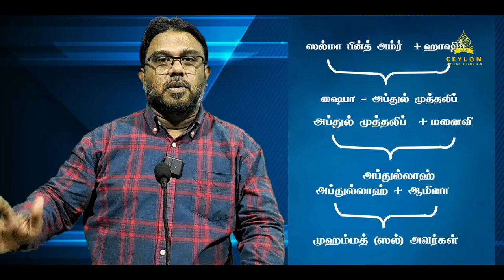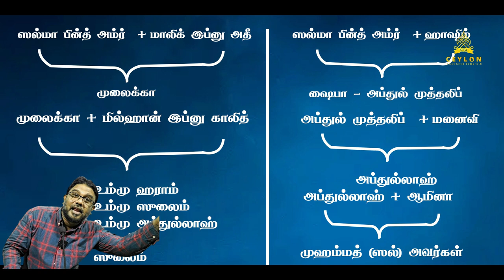உம்மு ஹராம் (ரலி) நபிக்கு மஹ்ரமான உறவா?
சிலாபம் ஸதாத்தின் தவறான வாதங்களுக்கு CTJ அப்துர் ராஸிக்கின் வரிக்கு வரி பதில்!

உரை; சகோதரர். ஆர். அப்துர் ராஸிக்
B.Com (Special), LLB UK (Hons), Dip. In Psychology & Counseling (Merit) MA in Sinhala (Reading)
(பொதுச் செயலாளர், சிலோன் தவ்ஹீத் ஜமாஅத் - CTJ)